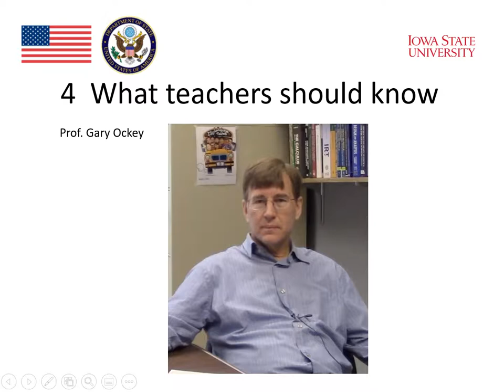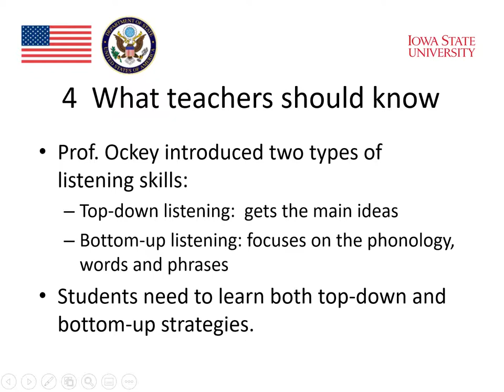MOOC Technology and Listening 4